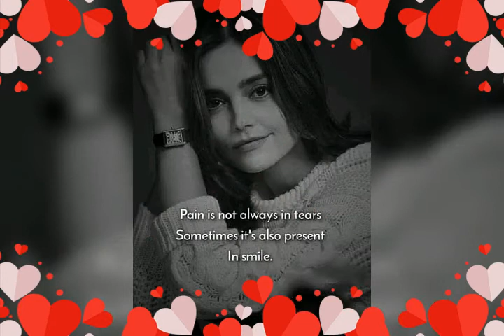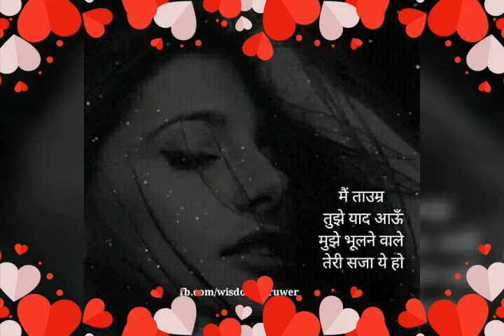😔😔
Video from Jyoti Kumari Jha😔